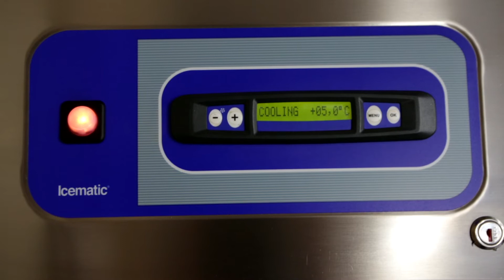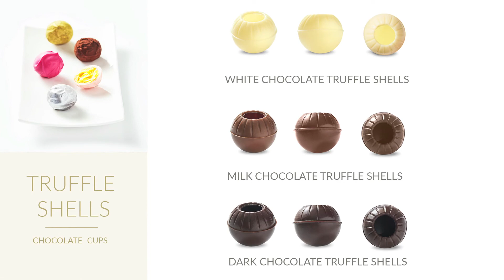Barbara Decor Truffle Shells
Chocolate shells are semi-finished products for the manufacture of truffles with a variety of creams and fillings. They have the perfect flavour of Belgian chocolate: white, milk or dark. The shells will open the gates of your imagination to create new flavours, colours and textures. Dip them in natural or coloured chocolate, sprinkle with nuts, pistachios, crisps, chocolate shavings or rose petals. It is pure fun and it has never been as simple as this!